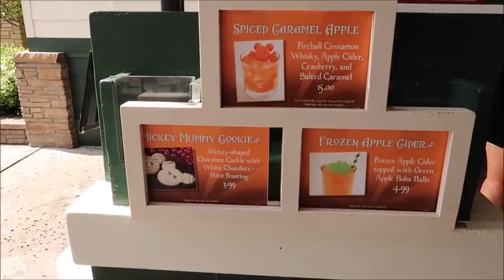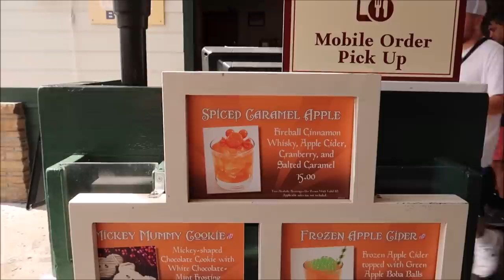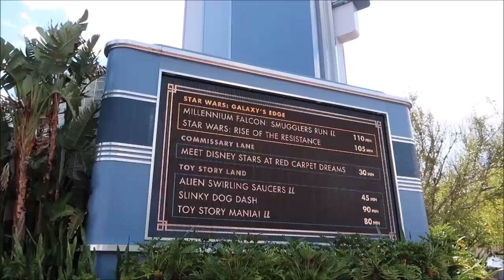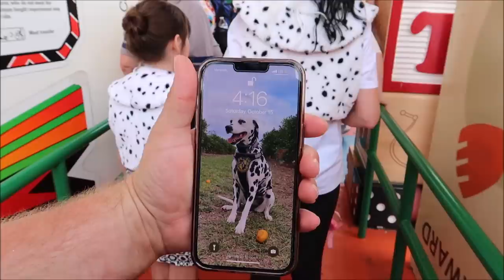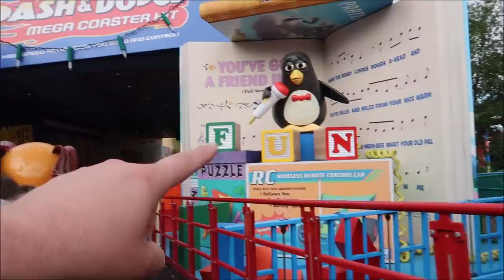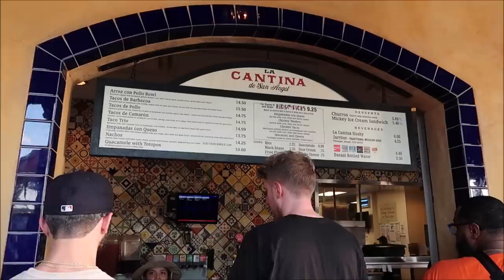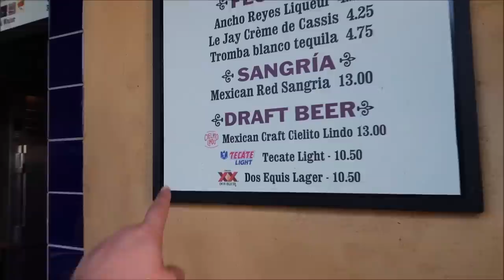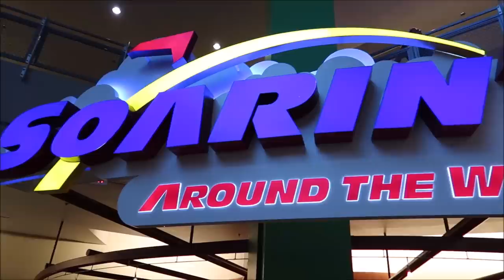Disney's Hollywood Studios October | NEW Snacks & Milkshakes | $22 Genie+ | Walt Disney World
Disney's Hollywood Studios is a theme park at the Walt Disney World Resort in Bay Lake, Florida, near Orlando. It is owned and operated by The Walt Disney Company through its Parks, Experiences and Products division

Name
H M Garza
Justin Carr
Brian Rutter
Shana Davidson
Elizabeth Qersdyn
Trish Lancey
dstein3211
Joyce Snair and Luc Vaillancourt
SwimOffWI
Chris Church
Alraihani Fam
Robert Bonomo
Jorden Whiffin
NiniLee
Kirsten Perez
Stephen Claiborne
Jeannette Mann
Nicole Vega
Vince Strazzabosco
The Zolls
Nicola Johns
Bryan Harris
Werner Family
The Campbells
Judy Casteel
Danielle Santos
Jill Keppeler
Laura Tancrelle
Rachel DeIeso
Rich and Donna Oney
Denise Livingston
Francine England
Logan Lannoo
Devon Culbreath
Danielle
Kate Viles
Jordan Richards
Karen Diaz
Amy Harmon
Sandy
Jennifer Smith
Laura Colebrook
Mindy Woon
Emma Forsythe
Chris Summers
Peggy Camacho
Dennis Glasberg
Sean Frawley (Monorail Central on YouTube)
LK
Kristi Hall
Colin & Lisa M
Lucy Bartholomew
Jenn Kopesky
Mary Barrette
Ames Ready
Chris and Libby
Jacqueline Kent
Sean P Moran
Travis Detrick
Mike & Margo Montgomery
John Almstead
Garrett & Tammy Hayes
Nakasato Family
David Forrest
Kisha D
Tricia Trotta
Terri Carter
Taylor Retherford
Neil Baker
Andreas Beer
Stephen Eliasson
Paul Frentz
Chloe
Greg Perrine
Nathan Parrish
Tray A.
Julie Lavalle
Angela Kulig
Matthias
Clinton Gentry
Melissa Flores
Henry & Paula LeBreux
Shona V
Howard Lieb
Natalie Ardisson
The Doody Family
Erik Dorr
Lori Quattrocchi
Michael Craft
mark mecca
Nicole Tieso
Tyler morrow
Rebecca campbell
Brian Schwenk
onetimeuser
Roberta Biallas
William Liley
Jacob Williams
Joan Cheng
Sally Slater
Pat Ames
Timo Wischnewski
Sharon and Mark Berman
Stephanie Seul
Deborah Ciresi
The Fords
Tanya Boots n' Pants
TheCubTech
KLares
Janetelise
Missy Theresa
Barry & Pam Murphy
Lisa Landry
Darren Neely
Kelli McCain
Gaynor Smith
Mick Purkiss
Jim Huggins
Randy Jamerson
Barry Wallace
Shelley VanRenselaar
Jeff M
Nicole Curtis
Gerald
Emily McCoy
Fran
CS
Mario Rossi
Julia Long
corvette19690
Meredith Leonard
Momma_Lisa1969
Martha Fletcher
Judy Salatino
Sandi Jerome
Ken Lachman
Aida Figueroa
April Napper
Andrew
Sean Rogers
Bryan Vacinek
Josh Rinehart
Kevin C
rachelldanielle
Bill Serratore
Daniel Brough
Jackie Gohl
Makaria Chthonic
Benjamin Haley
Kip G Meseck
Peter Mackey
Bob Hicks
Mike Ferrell
Darren
Jef
Steven Gray
Mackensey Kubina
Aimee & Ryan Ebner
Andrew Tait
Tobi Scaggs
Tim Komosa
James Aiken
Mary Gater
Ty Ty Bear
Jason Zak
Michael Wheeler
Keith and Pam Thomas
Frank Corey
Mellie Moo
Mandy Felix
MCW T-Bram
Jeff MacConnell
Shannon Blakely
Lisa Orr
Ed Chapman
Jacqueline Anzuini
Anne Bay
Annie Garrison
Richard & Kathi Baumgarten
Bill Byers
Robert Summers
nancy mccombs
Rita Lee
Susan Poynton
Brittany Karsten
Timothy McDonald Jr
Lisa walker
Sandi Wooley
Lisa Desilets
Kelly Gazzola
Shelley Powers-Pearson
wrenthekitty
Andrea Luttrell
Kelli
Sharon Langone
Michele Lardou
Maja Christensen
The Hakuna-Mock-tatas
James Steffenson
Emma Still
Alma Steinhilber
Melanie Watson
J L
Corinne
beelsberg
FlynnLives
Terry, Tina, James and Adam Moore
Shaun
DOM
Tonya Gust
Al Bob
Lauren Youngberg
Pam and Greg
Jackie Pillinger
Dan Hatfield
Elissa Schmidt
Liam and Polly Jordan-Martin
Jeff Renfrow
Andrew Singer
Karin Misdom
Andrew Frueh
Catherine&Chris
Marcie Lee
Stephanie Wheeler
Jonathan Wyman
Alexondra Lee
Ron Fox
Tracie Hess
Lee Taylor
Mark Iori & Cindi Gray
Rebecca Anderson
Jenny Walter
Ashley Short
Jon May
Sara Knight Henthorn
Lisa A
Jenni
Rona and Don Golfen
Heather Ludwig
Bobby Tyning
Sarah
The Williamson Family
Sherman_117
Ashley Whitaker
Stacie Webster
Patricia Jean
Joy Frye
Blake McAskill
Britt Graves
Chris and Kim Bond
Chris Yobb
Arthur Childs
Jessica Fox
The Zimmermans
Mike Wennmacher
Prinsez54
Bobby Preteau
Chad Jennings
Stacy Ludwig
ERNIE NOLTE
Mike Elliott
Tina Spicer
Mickey is My Spirit Animal
Edward Williams
Kayla Barnett
Kristi Mikle
Ann Kennedy
Jill Burns
Shane Hebert
Christine Beebe

Ian B
Beth C. Jones (Legally Disney )
Jesse Burrows
Tracey Armstrong
Mary Place